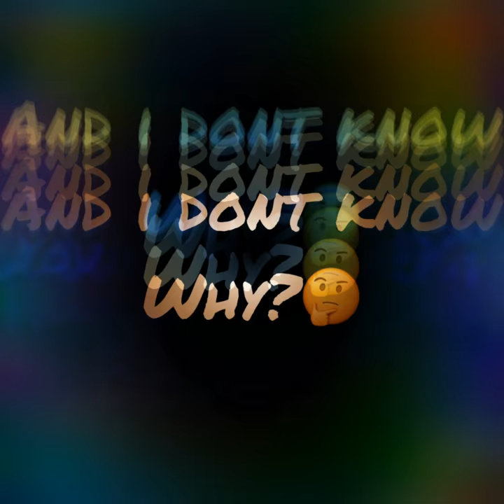“Have you tried crossing over yet?”